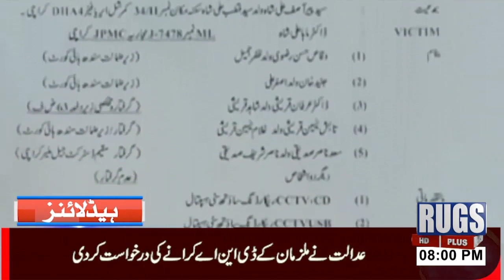Headline 8:00pm 24dec2020 rugsnews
rugsnews headline 8:00pm 24dec2020